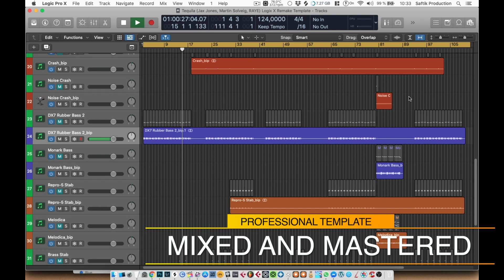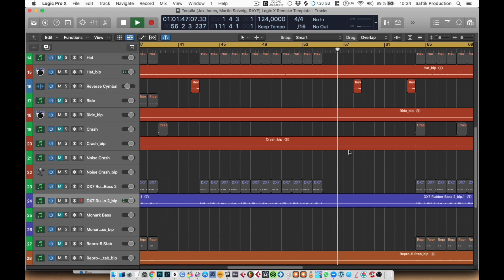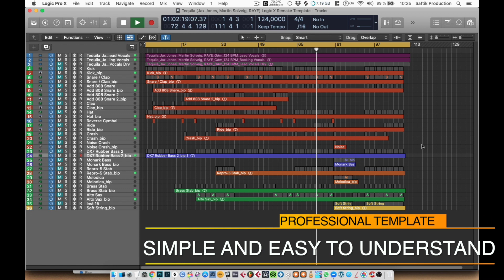Template Tequila Jax Jones, Martin Solveig, RAYE by Glucose Recordings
Description
Get maximum inspiration and remix possibility with this quality re-recording cover of “Tequila” (Jax Jones, Martin Solveig, RAE). The project files include the Acapella re-recorded by a professional singer, split into lead and backing vocals, along with all the MIDI parts and audio bounces. Audio bounces have been created using the best virtual instruments available, then processed with high quality plugins from Universal Audio, Slate Digital, Waves and Soundtoys. So you can either edit / re-arrange the high quality audio or insert your own instruments to the Midi parts and create a remix of your own in minutes! Additionally you can use the acapella in your own DJ Mixes, bootlegs, mashups and Live performances!  This project is meant as an educational tool and all of the publishing and copyrights are owned by the original authors.

Product Specs
36 Tracks
3 Vocal Track (Lead Vocal + Dry, Backing Vocal)
17 Audio Channels
16 Midi Channels
Drum Bus